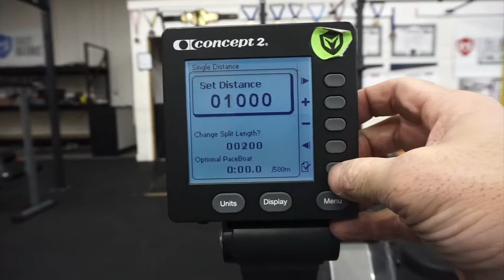Maximus Finisher - 1k Row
Half the distance of the 2K row, it’s not as mentally and physically arduous, but it allows you to really push the pace for an extended period of time. Your goal: 3:30.

Set a rower’s computer to 1,000 meters. Row, trying to complete the distance as quickly as possible.

1. Row: 1,000 Meters

Goal Time: 3:30 (Women aim for 4:00)